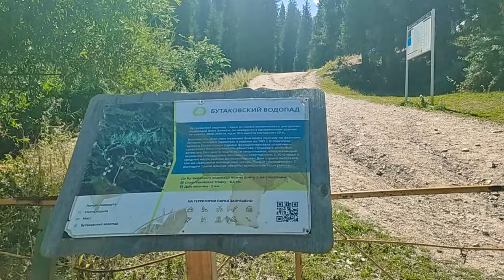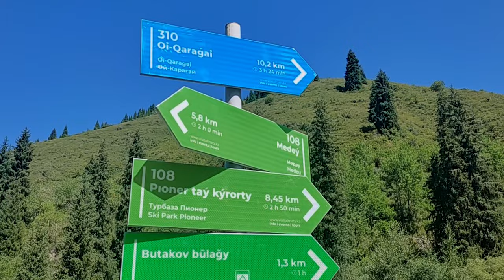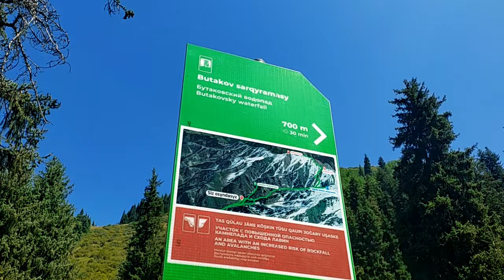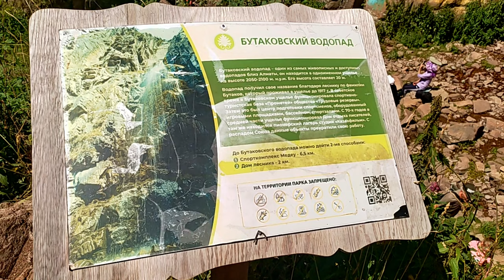Бутаковка. Бутаковское ущелье. Бутаковский водопад. Горы Алматы 4K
Бутаковское ущелье (каз. Бутаковка шатқалы) — живописное горное ущелье в Казахстане, находится в горах Заилийского Алатау на территории города Алма-Аты. Расположено на высоте 1700—2900 м над уровнем моря. По дну ущелья течёт река Бутаковка, являющаяся правым притоком реки Малой Алматинки.

Ущелье, как и Водопады, получили своё название благодаря леснику по фамилии Бутаков, который проживал в ущелье до 1917 года.

Семья - @madeinbrazilbyme
Съёмка и монтаж - @artyomgantsev

Музыка